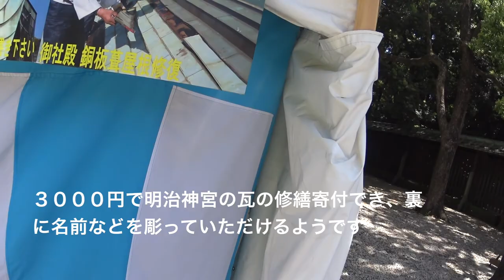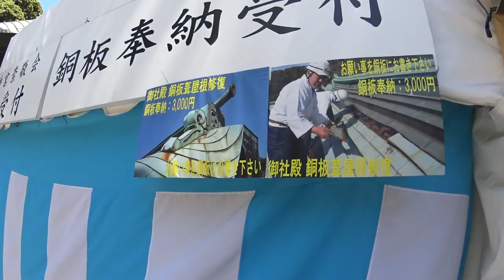明治神宮で厄払い エベレストに行ってきます！245/1000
明治神宮で厄払い

2017年4月1日より6月15日までエベレストに行ってきます！ただのメガネ屋、山の経験もまったくない３児のパパが家庭や、色々なものを壊さずエレベレスト登頂まで、毎日の山に関係なく、何の変哲もないことまで、裏も表もひたすら毎日UPします。登頂するまで、毎日、毎日UPします。登山自体も勿論ですが、家庭と仕事と登山の同時進行が、いかにしてエベレストの麓に立てる状況を作れるかが一番難しいと思う今日この頃。なおメガネ屋なので、ブログの最中には毎日無駄にメガネの紹介もしていきます。

◾️今後の予定

2015年7月ロシアの7サミット エルブルース 5.642m。

2015年末。7サミット アルゼンチンのアコンカグア 6.962ｍ。

2016年6月ペルー ワスカラン 6.768m。

2016年9月ネパール マナスル8.156m 。

2017年4月1日より6月15日アイランドピークを通って、エベレスト8.848m。